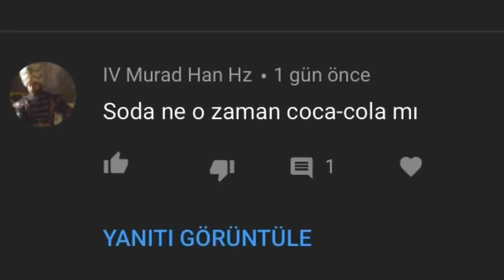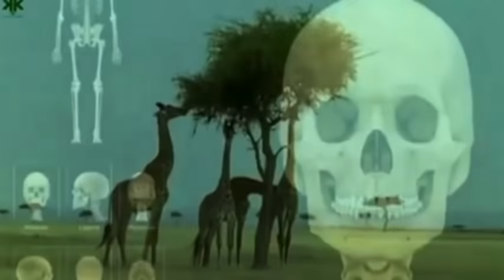TİKTOKÇULAR NAMUSSUZ MU?